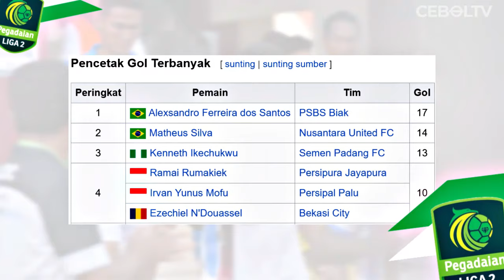BARU DEBUT PANEN TROFI! ALEXSANDRO FERREIRA PEMAIN TERBAIK TOPSKOR DAN JADI JUARA LIGA 2